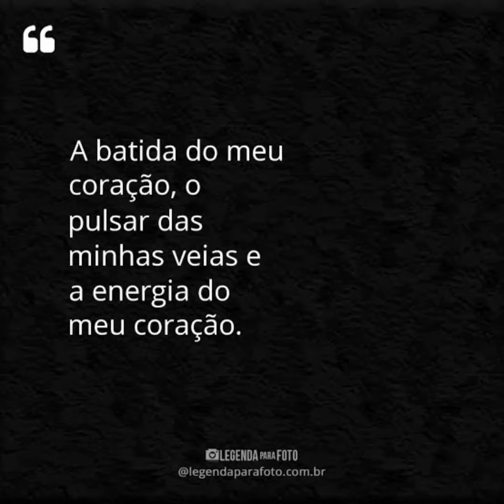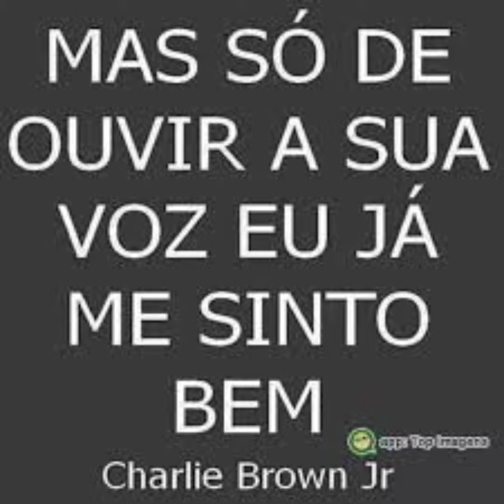Dinho Mello Xote Real - Quer Ser Só Minha - COMP: Gui Antelmo / Matheus Laurindo.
Aguardem que vem novidades
Música muito boa
Música Romântica
Piseiro Romântico